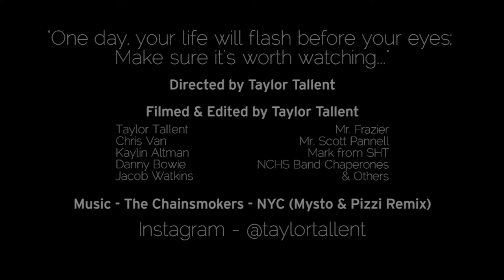New York City | Taylor Tallent 2017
"One day, your life with flash before your eyes; Make sure it's worth watching..."

I had the amazing opportunity to travel up to New York City for the first time with some of my closest friends. This is what happened.